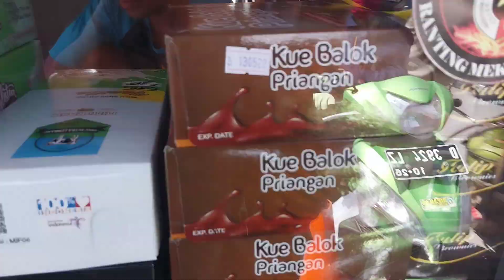Silaturahmi ke bu Euis Linggar bersama teman teman mantan Staf Accounting